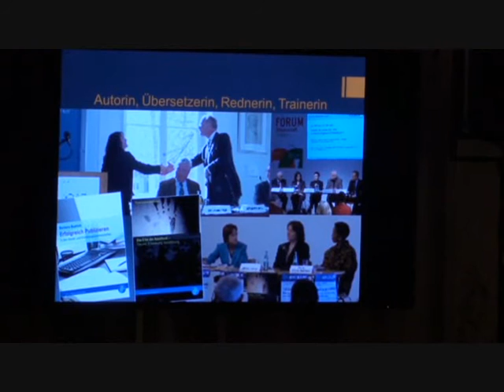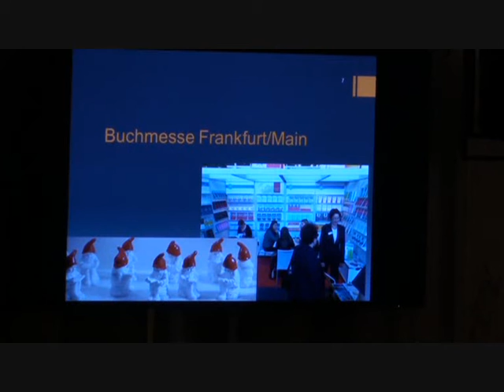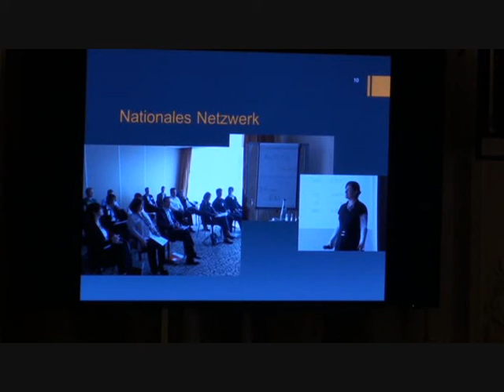Botschafterempfang (03.07.2012) (2/3)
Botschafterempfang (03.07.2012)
Aufgenommen im Schloß Morsbroich
Barbara Budrich